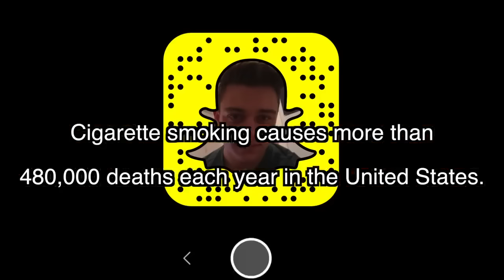When This Boy Asked For A Cigarette Lighter, That Happens...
SUBRCIBE MY CHANNEL FOR MORE VIDEOS:D!